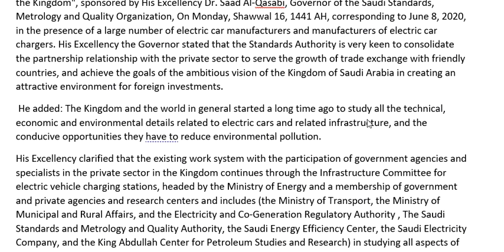Saudi Arabia to import Electric Vehicles HUGE WIN FOR TESLA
Saudi Arabia will begin opening imports of electric vehicles like Tesla and their charging stations!
Below is the translated transcript from Saudi Arabia Electric Vehicle Conference The Saudi Standards, Metrology and Quality Organization, in coordination with the Ministry of Energy, the Ministry of Municipal and Rural Affairs, the Electricity and Co-Generation Regulatory Authority and the Saudi Electricity Company, organized a virtual workshop titled "Infrastructure for Electric Vehicles in the Kingdom", sponsored by His Excellency Dr. Saad Al-Qasabi, Governor of the Saudi Standards, Metrology and Quality Organization, On Monday, Shawwal 16, 1441 AH, corresponding to June 8, 2020, in the presence of a large number of electric car manufacturers and manufacturers of electric car chargers. His Excellency the Governor stated that the Standards Authority is very keen to consolidate the partnership relationship with the private sector to serve the growth of trade exchange with friendly countries, and achieve the goals of the ambitious vision of the Kingdom of Saudi Arabia in creating an attractive environment for foreign investments.
 He added: The Kingdom and the world in general started a long time ago to study all the technical, economic and environmental details related to electric cars and related infrastructure, and the conducive opportunities they have to reduce environmental pollution.
His Excellency clarified that the existing work system with the participation of government agencies and specialists in the private sector in the Kingdom continues through the Infrastructure Committee for electric vehicle charging stations, headed by the Ministry of Energy and a membership of government and private agencies and research centers and includes (the Ministry of Transport, the Ministry of Municipal and Rural Affairs, and the Electricity and Co-Generation Regulatory Authority , The Saudi Standards and Metrology and Quality Authority, the Saudi Energy Efficiency Center, the Saudi Electricity Company, and the King Abdullah Center for Petroleum Studies and Research) in studying all aspects of preparing the infrastructure to receive this
Type of cars in their markets, declaring the commercial import of electric cars and their chargers in the Saudi market in accordance with the procedures set by the relevant authorities in the Kingdom. The virtual workshop also witnessed an intensive presence of international manufacturers of electric cars and their charger manufacturers, and officials of a number of Saudi government agencies. Concerned in the Kingdom of spatial and other requirements, the road map has been presented to investors and the mechanism for applying for the delivery of an electrical service for electric vehicle chargers.